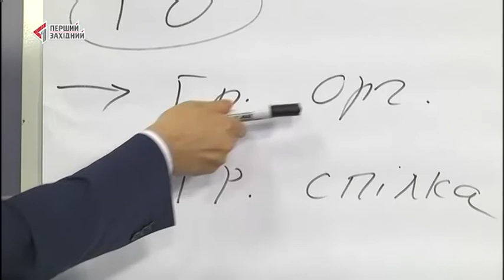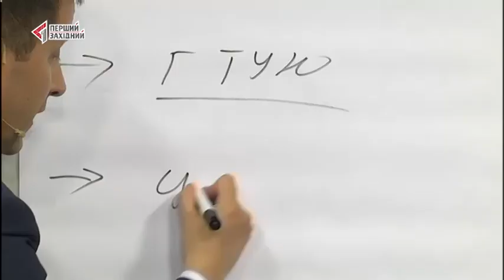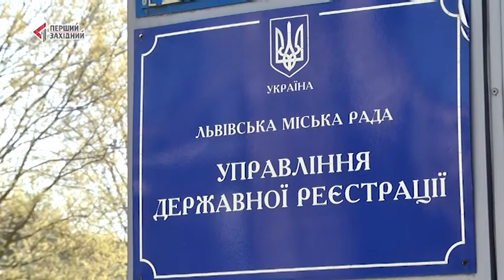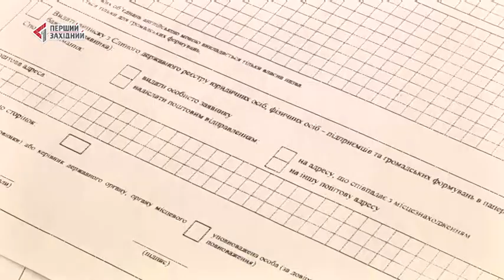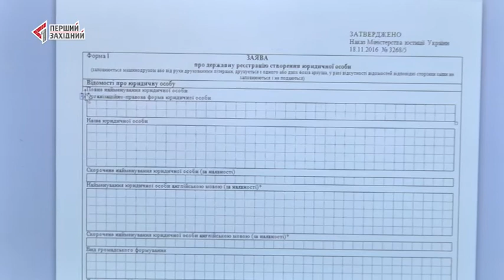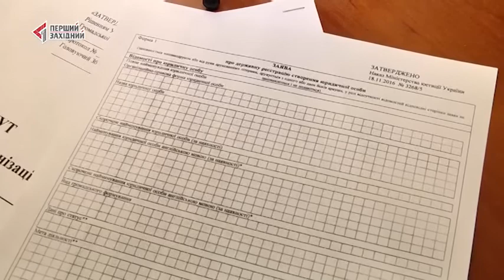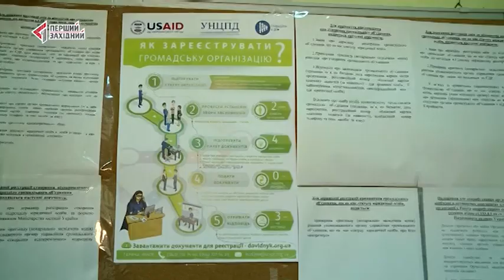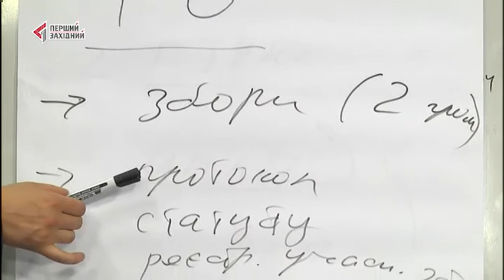Як зареєструвати громадську організацію. Правові консультації з Ярославом Жукровським